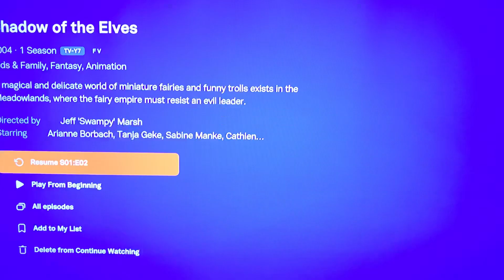CHFPS/BFC Berliner Film Companie/Berlin Animation Film(V2) Logo